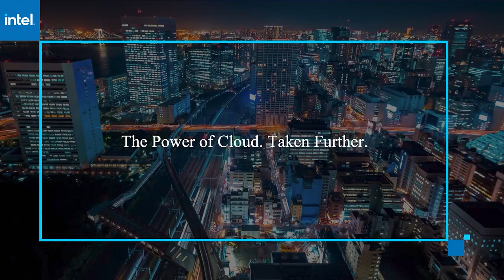Brian Cahill, Frogslayer & Chadd Kenney, Clumio | AWS re:Invent 2020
Brian Cahill, Head of IT, Frogslayer & Chadd Kenney, Vice President and Chief Technologist, Clumio virtually connect with Justin Warren for AWS re:Invent 2020.

Clumio helps FrogSlayer enhance cloud data protection amid new demands during pandemic

With data being produced at high speed, protecting information is a challenge for enterprises. This became even more evident with the global pandemic, when ransomware attacks escalated as companies had to send employees to work from home.

But as the problems increase, so do the solutions. Enterprise data backup provider Clumio Inc. improved its products during the pandemic to further increase cloud protection, according to Chadd Kenney (pictured, right), vice president and chief technologist at Clumio.

“We expanded from [Amazon] EBS to EC2 and RDS, we brought in one of the most native services outside of snapshots, and we kind of progressed the enterprise from the traditional snapshot primitive into a true enterprise class backup,” Kenney said. “And [we] built in a time-series data lake that allows enterprises to decouple their data from the infrastructure and really be able to provide tons of value in the future.”

Kenney and Brian Cahill (pictured, left), director of technology and DevOps at FrogSlayer LLC, spoke with Justin Warren, host of theCUBE, SiliconANGLE Media’s livestreaming studio, during AWS re:Invent. They discussed Clumio’s innovations, how customers like FrogSlayer are using new solutions, and data protection challenges in the face of ransomware threats. (* Disclosure below.)

FrogSlayer found a solution to enable its growth
These new cloud native solutions from Clumio aim to enable customers to deploy data services not only for corporate backup, but to create value from that information, according to Kenney.

Custom software developer FrogSlayer sought out Clumio’s services four months ago to scale up its business. It not only builds software for its clients, but it also hosts and manages that software.

At first, FrogSlayer developed its own AWS backup scripts, but this became difficult and costly to manage as the company’s needs grew, according to Cahill.

“[With Clumio] there’s an air gap between us and the backup, so I’m not boosting the backups or the data. It is in a separate account,” Cahill explained. “I can’t even delete it; there’s kind of a protection level that someone can’t accidentally delete the stuff we’re backing up.”

Against ransomware attacks, businesses that store snapshots inside their cloud account are not efficiently protected, according to Kenney. There are also vulnerabilities beyond ransomware, as an accident or a bad inside actor can access and damage data.

“So protecting that is one of the key capabilities of the platform, where we’re outside of the service, outside of the cloud in many cases, to protect the customer’s data and make sure that they can restore it to any account in the event that even a bad actor gets access to it,” Kenney concluded.

Watch the complete video interview below, and be sure to check out more of SiliconANGLE’s and theCUBE’s coverage of AWS re:Invent. (* Disclosure: Clumio Inc. sponsored this segment of theCUBE. Neither Clumio nor other sponsors have editorial control over content on theCUBE or SiliconANGLE.)